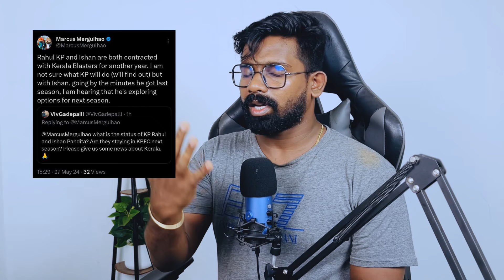അവസരമില്ല മടുത്തു ഇഷാൻ ബ്ലാസ്റ്റേഴ്സ് വിടുന്നു ISL KBFC Kerala Blasters FC Indian football Ishan